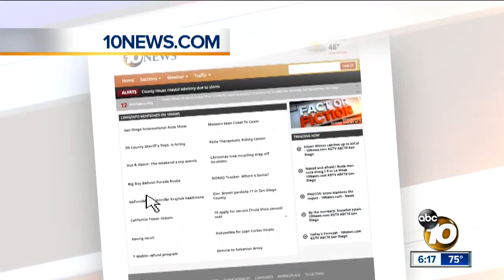Teen's invention makes water out of thin air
USD student Konstantin Avdienko, 18, could have a solution for the state's drought.